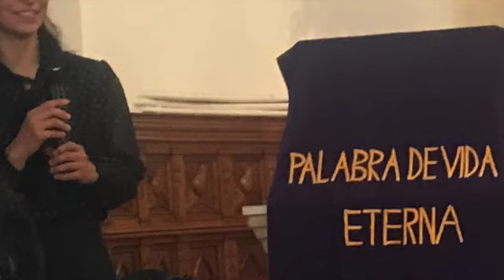Concierto de música sacra en el templo de Ntro Sr del Calvario, estreno munidla de Cristina Basilio